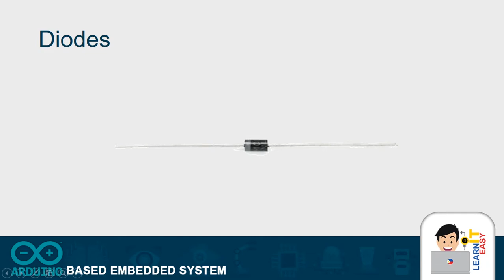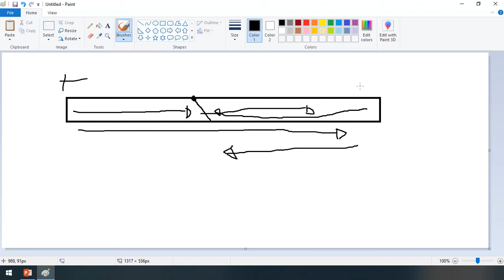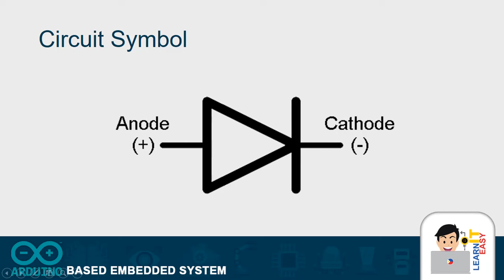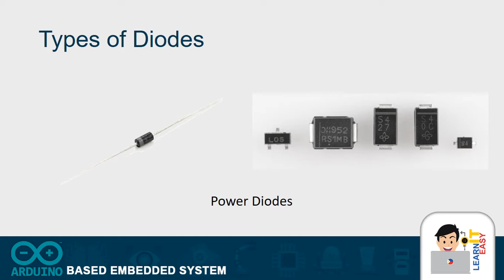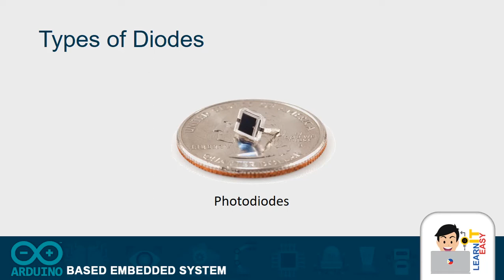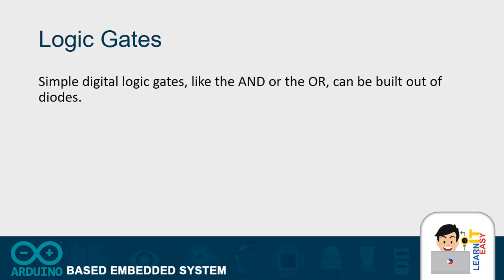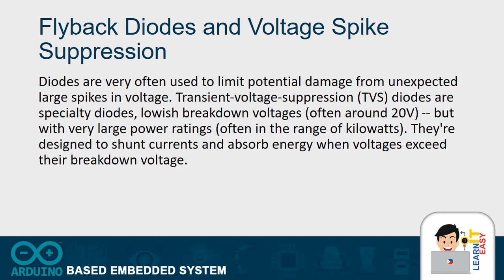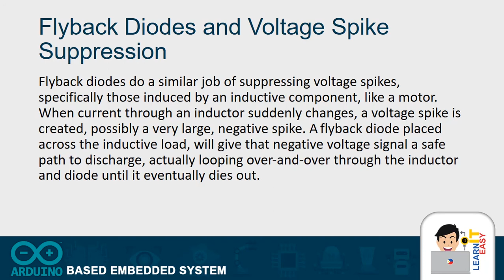Arduino Lesson 8 - Diodes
In this video I will going to discuss the first part of our lesson (Fundamental of Electronics) Lesson 8 which is Diodes. At the end of this lesson the viewer is expected to learn the following:

1. Understand what is a Diode
2. Learn how to draw the Schematic Symbol of Diodes
3. Understand and Differentiate the different Types of Diodes
4. Understand the different Practical Applications of Diodes

CREDITS:
Background Music: Free Corporate Background Music For Your Presentations by Adam Vitovský - Free Music For Videos